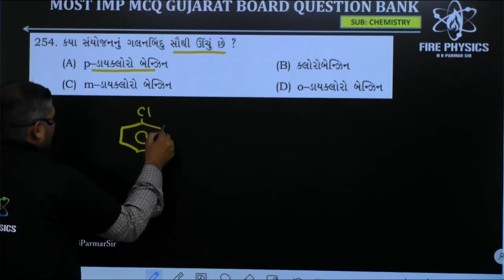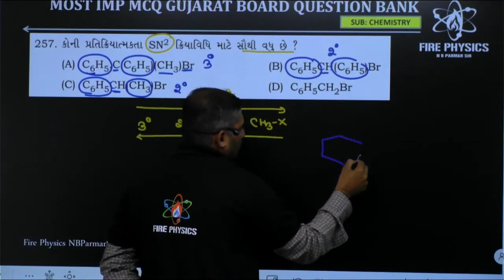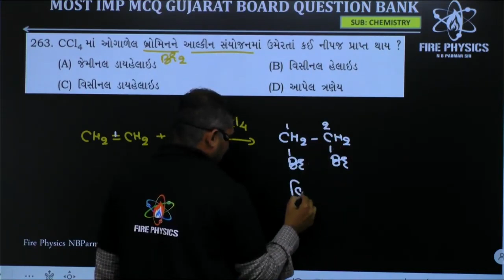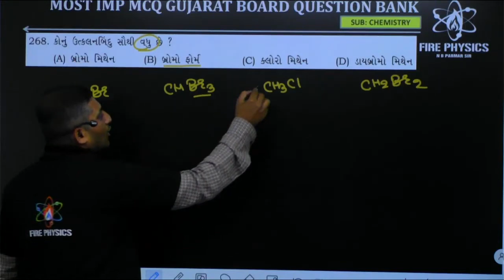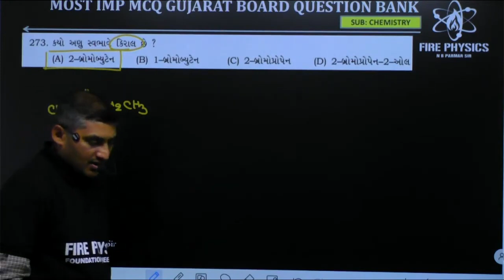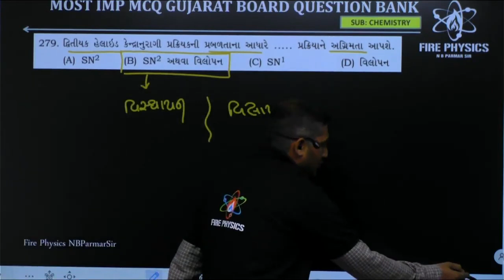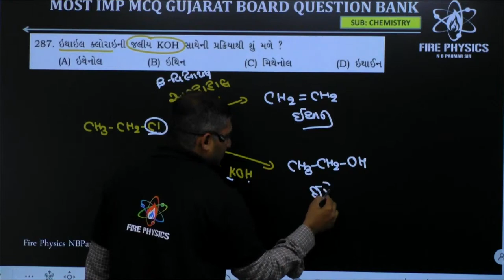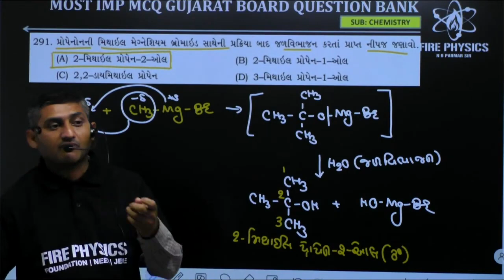Most IMP Chemistry L:7 Question Bank 2024 Complete Solution | Fire Physics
માત્ર 12th રેગ્યુલર/રીપીટર વિદ્યાર્થીઓએ જોઈન્ટ થવું

તમારી સ્કૂલના ગ્રુપમાં પણ આ લિંક શેર કરો  જેથી બધા વિદ્યાર્થીઓ આ ગ્રુપમાં જોઈન્ટ થઇ શકે...

12th Crash Topper 1.0 કોર્સ વિષે જાણો.

 Course Name :  Topper 1.0

 ક્લાસ : Online Live ક્લાસ
 ક્યાં વિષય : Physics
 કયો સમય : સાંજે 7 થી 8:30
 ક્યારે કોર્સ પૂરો થાશે: 15 February
 શું શીખવામાં આવશે : સંપૂર્ણ IMP theory/Example અને MCQ ( બોર્ડ એક્ઝામ + ગુજકેટ)
 ભાષા : ગુજરાતી
 મેટરિયલ : pdf સ્વરૂપે આપવામાં આવશે( પ્રિન્ટ જોઈતી હશે તો પણ મળશે)
લાઈવ ક્લાસ પૂરો થયા પછી... રિવિઝન કરવા માટે રેકોર્ડર ક્લાસ ઉપલબ્ધ.

જેમ જેમ chap પૂરા થશે તેમ તેમ ટેસ્ટ લેવામાં આવશે.

કોર્સ પૂરો થયા પછી..લાસ્ટ મહિના માં ફિઝિક્સ ના 10 વધુ ટેસ્ટ ની પ્રેક્ટિસ.

 Fee : 1899/-

 નોંધ : કોર્સ શરૂ થયા પહેલા તમને ફિઝિક્સ ની શરૂઆત કરવા માટે અમુક Basic ફિઝિક્સ ના રેકોર્ડિંગ ક્લાસ આપવામાં આવશે.

 Application : Fire Physics 2.0

આ કોર્સ લેવા માટે નીચે મુજબ payment કરશો.

Course માં જોઈન થવા માટે
Payment કરવાની રીત.

વહેલા સર એડમિશન લયી ને..અત્યાર થી જ Basic Physics શીખવાનું શરૂ કરો.

હવે Physics માં તો 80+ પાક્કા

✒️ આ બેચમાં ધોરણ 12 સાયન્સ Full Syllabus (Physics) કરાવવામાં આવશે.
✒️ ખાસ Parmar Sir દ્વારા સંપૂર્ણ અભ્યાસક્રમ ચલાવવામાં આવશે.
✒️ સોમવાર થી શનિવાર લાઈવ લેકચર 7 to 8:30 Ratre.
✒️ Unlimited વખત રિવીઝન કરવા માટે Live Lectures નું રેકોર્ડીંગ્સ.
✒️ દરેક લેકચરની લેકચર નોટ્સ મળશે.
✒️ દરેક વિષયનું સંપૂર્ણ PDF મટીરીયલ્સ.
✒️ Weekly Exam દ્વારા વિદ્યાર્થીનું સતત મૂલ્યાંકન + Paper Solution.
✒️ દર 15 દિવસે Parents/Students મીટિગ & Motivation

12th Physics Latest Blue Print for March 2024
Physics Blue print
Latest Blue print GSEB
GSEB Blue print
GSEB Latest Blue Print
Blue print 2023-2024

N.B.Parmar Sir
Founder of Fire Physics
Exp. 20 Years
Gold Medalist B.E